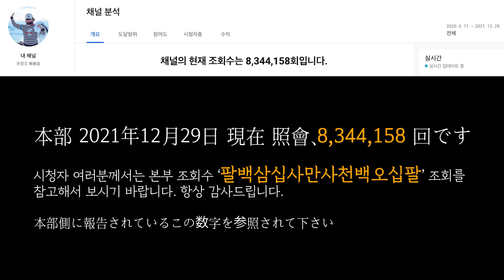유창조 (柳創造) - 피는 물보다 진한게 형제인가 (동생의 완쾌를 위한 당구) NO.31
血は水より濃いのが兄弟か （弟の全快のためのビリヤード）NO.31